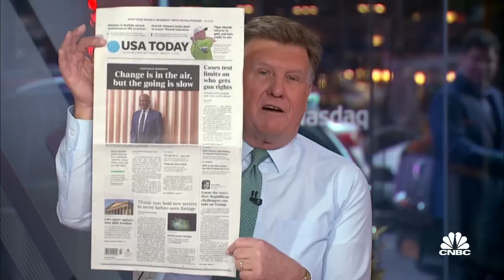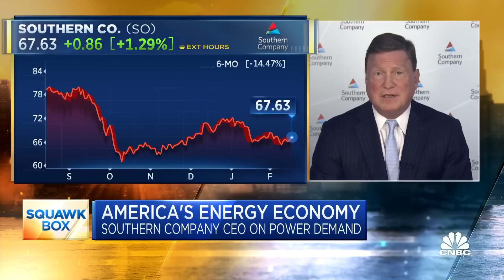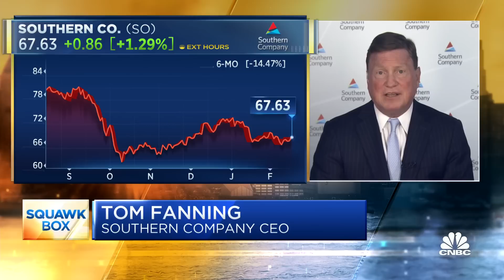Natural gas has been a terrific boon for the U.S. economy, says Southern Company CEO Tom Fanning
Tom Fanning, CEO of the Southern Company, joins CNBC's 'Squawk Box' joins 'Squawk Box' to discuss an upcoming economic slowdown, technology jobs increasing migration into the U.S. southeast, and developing energy alternatives.